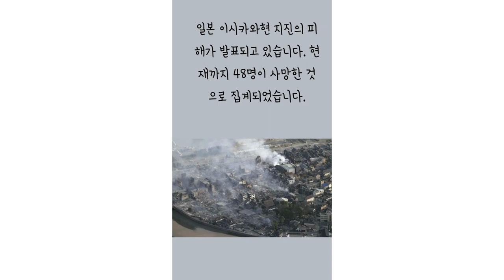[2024년 1월 2일 주요뉴스] 이재명 민주당 대표 피습, 프랑스 방송국 태극기 모독, 일본 이시카와현 지진 등